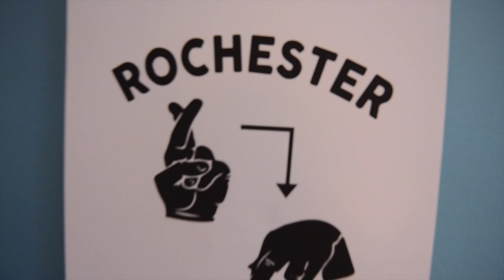Deaf Rochester Film Festival Save The Date